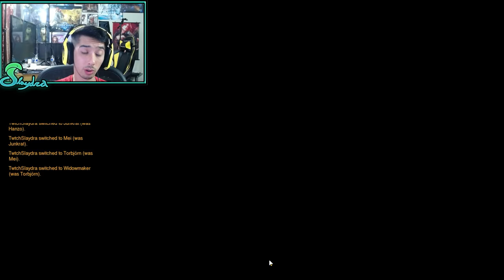Overwatch Recoil And Distance Guide (ALL HEROES)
STAT Guides

FAQ
A: Yeah, just join in on the live streams or my games when I Host open lobbies!

Q: Where do you buy your cards
A: I almost never buy cards, I do however work with a great company that does! Feel free to check them out at

DeeDee (Azneyes Aka Slaydra)
USA